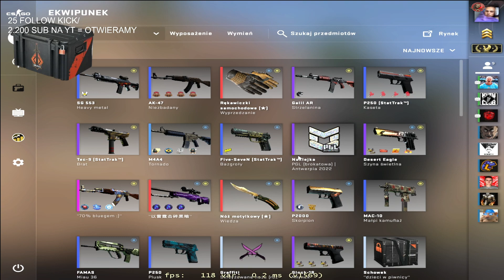STREAM 21:30 ROZDAWANIE SKINÓW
Rozdawanie skinów zasady:
- Komentarz na streamie i spoko jakbys zostawil tez pod tym filmem

CHCE MIEĆ 2 RAZY WIĘKSZE SZANSE:
- Zostaw followa na Kicku to policzę cię podwójnie

NIC NIE WYGRAŁEM A CHCE SKINA:
Spoko, dla tych którzy nie mają farta rozdaję także skina dla najbardziej aktywnej osoby na czacie ;P